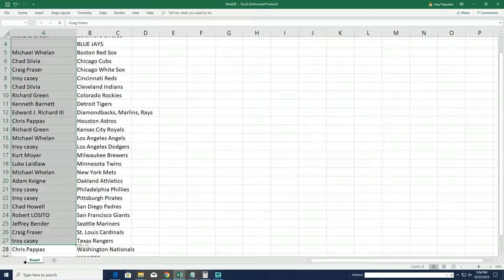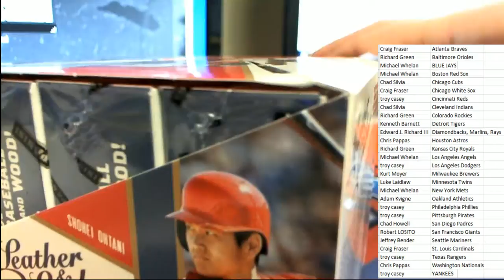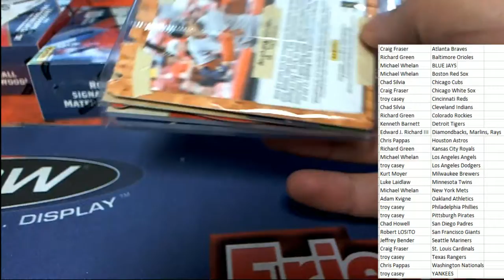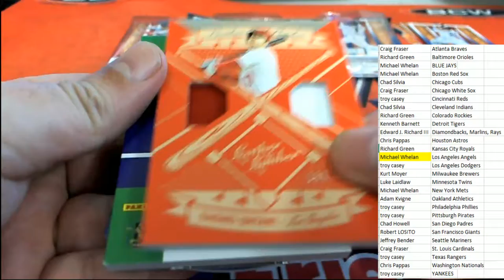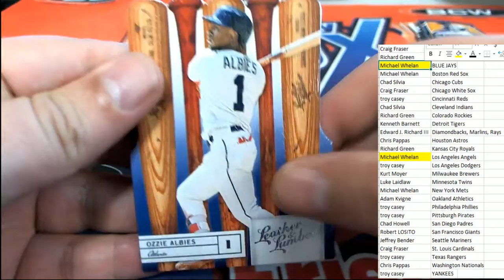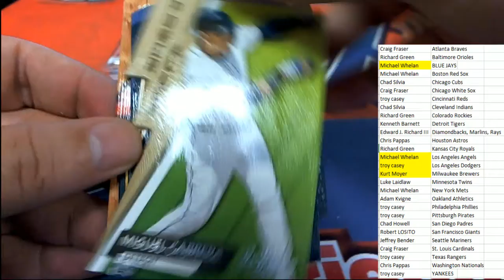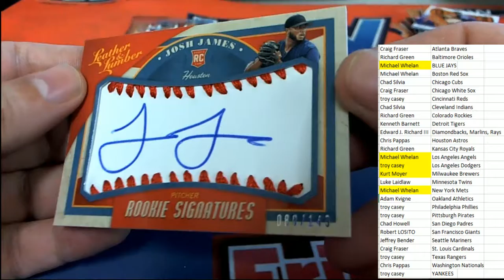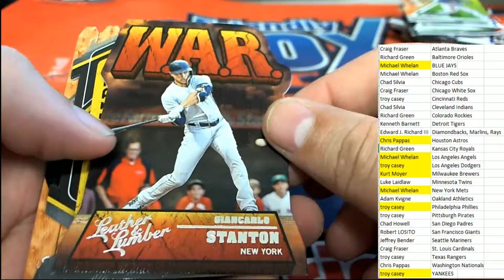2019 Panini Leather and Lumber Baseball Hobby Box ID PLLUMBPYT957